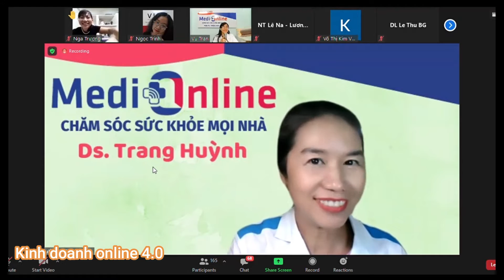Chia sẻ của chị Nga về công hiệu của vlive trong điều trị viêm xoang